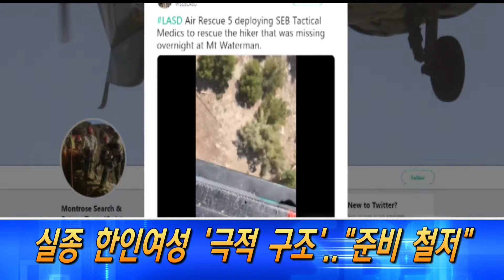헤드라인 뉴스 (06/13/19)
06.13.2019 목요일